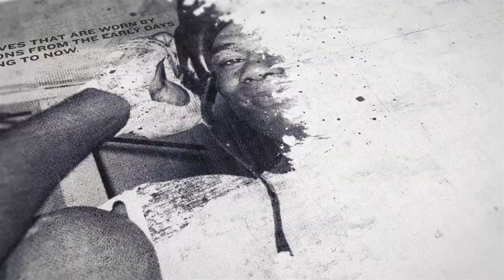KATIE AGAINST TASHA IS THE KIND OF FIGHT BOXING NEEDS' - SANDY RYAN ON EVERLAST DEAL & PRO DEBUT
INTERVIEW BY ANDREW McCART @andrewmccart17